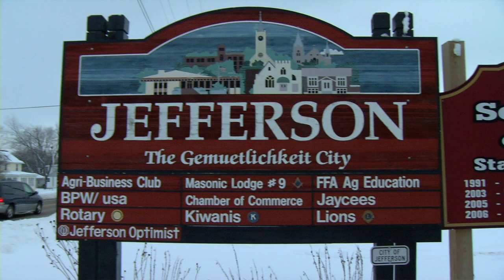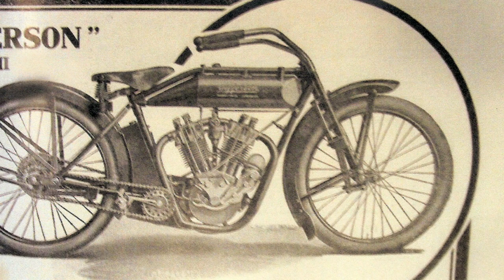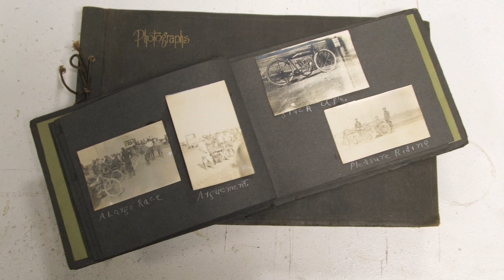Jeff's story-YouTube sharing.mov